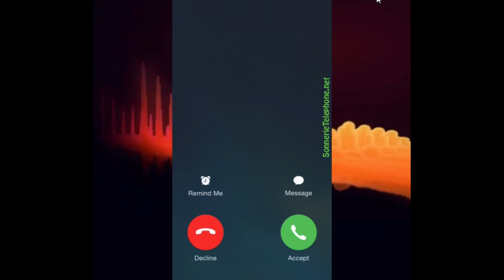Télécharger sonnerie Arab Music gratuite pour portable | SonnerieTelephone.Net